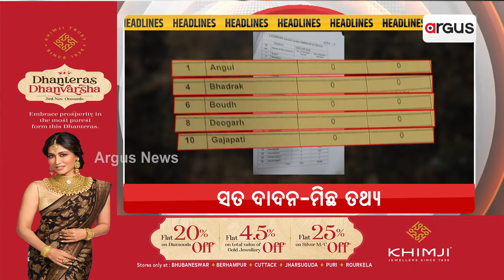Headlines 7pm | 27 Nov 2023 | Argus News